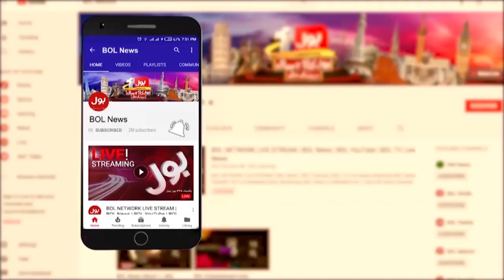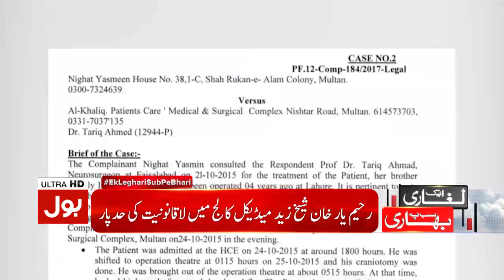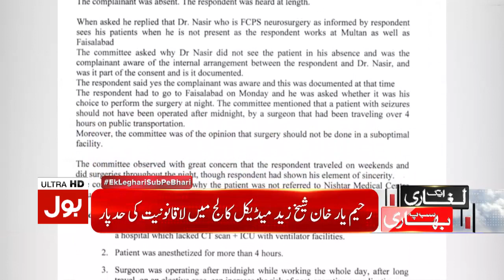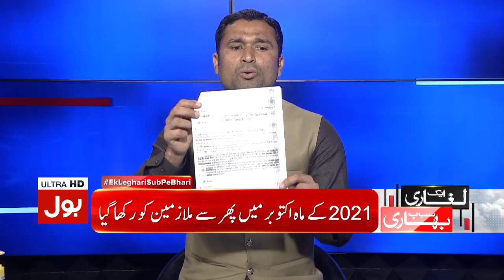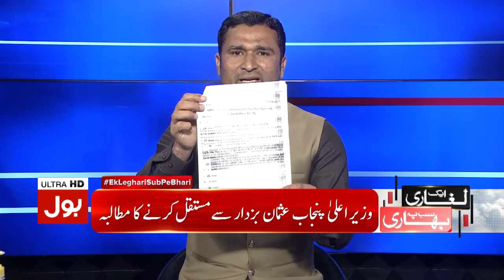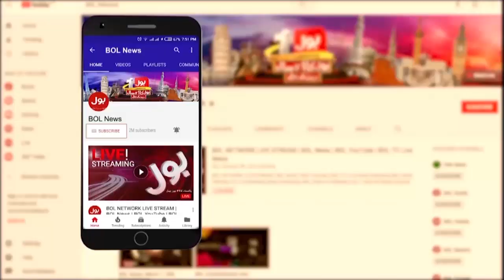PM Modi Dehshad Gard Prime Minister hai | India Economy vs Pakistan Economy |Ek Leghari Sab Pe Bhari